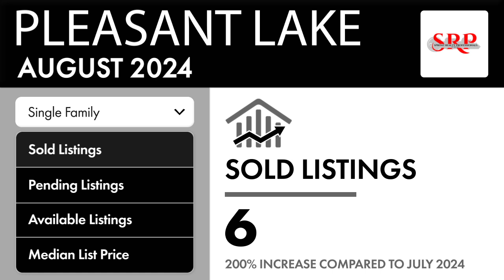Check out this local market update for Pleasant Lake 49272!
Check out this Pleasant Lake, 49272 Market Update comparing August 2024 and July 2024.